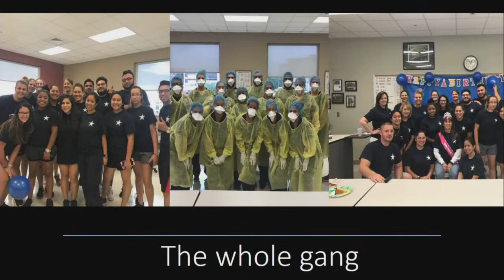Victoria College PTA Program Pinning Ceremony